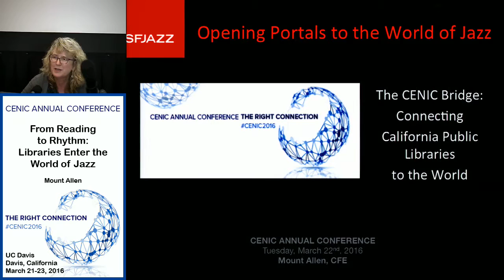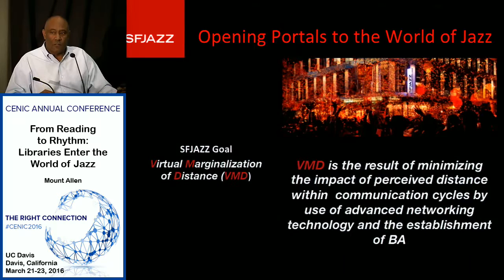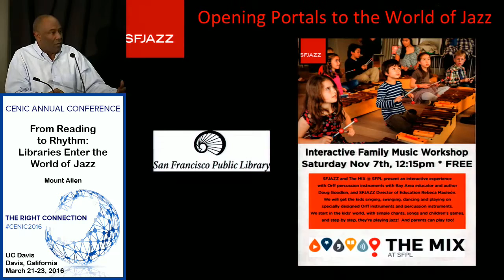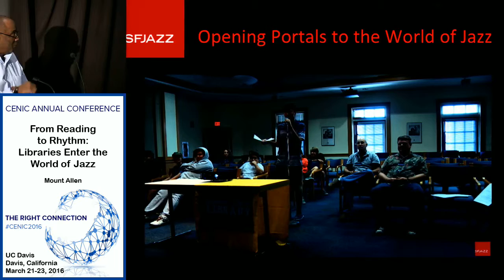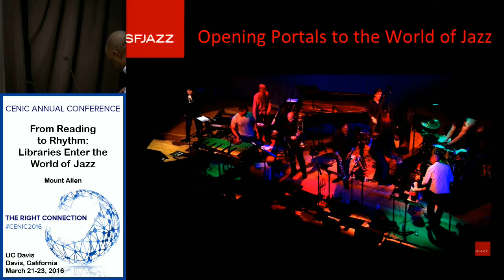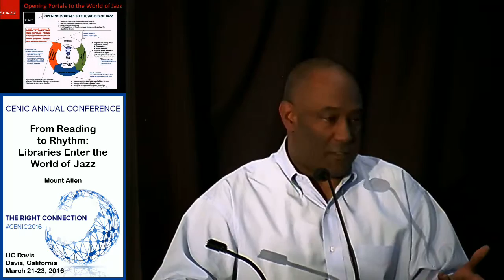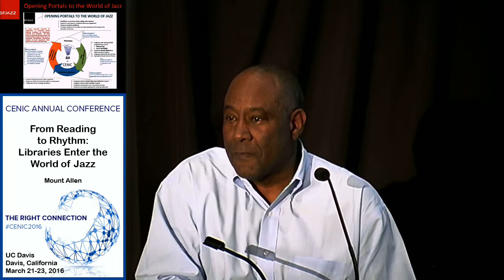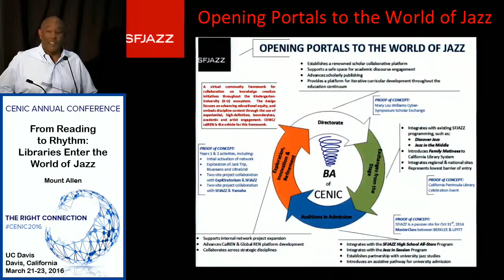Cenic 2016 Conference: From Reading to Rhythm Libraries Enter the World of Jazz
In this session, SFJAZZ Director of Operations Mount Allen will share an exciting glimpse into what libraries connected to CENIC’s CalREN network may be able to offer their communities in the future. In 2015, SFJAZZ presented the Music of Michael Jackson, a live-streamed jazz concert of the award-winning SFJAZZ Collective. The matinee, part of SFJAZZ’s "Exchanges from the Stage" series, featured performing artists from the SFJAZZ Collective, an all-star award-winning jazz ensemble made up of eight of the finest performers and composers at work in jazz today. Played live at SFKAZZ, the program was simultaneously presented to audiences in three libraries in the Peninsula Library System. Thanks to the library's lightning fast network, audiences had the opportunity not only to experience the event but to participate in the discussion afterward.

Speakers:
Mount Allen

Moderator:
Stephanie Beverage   Optional